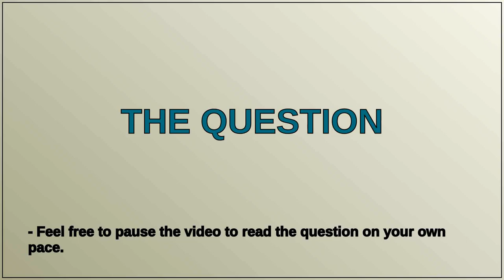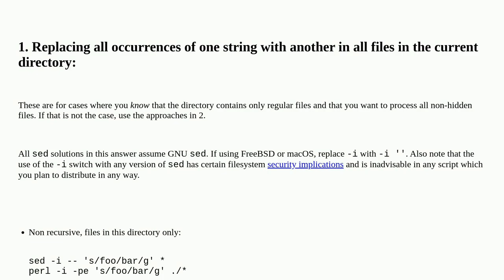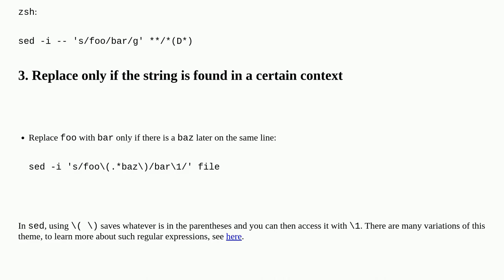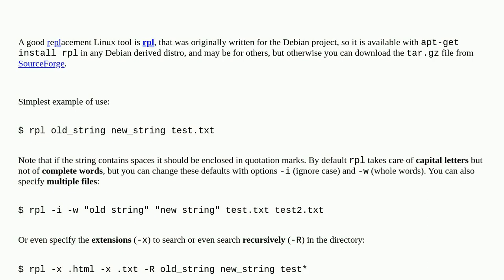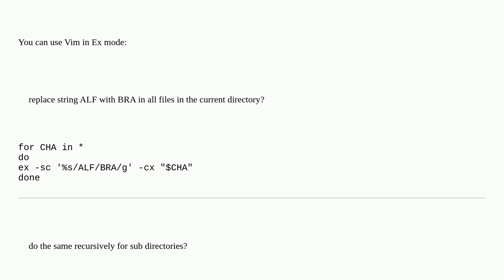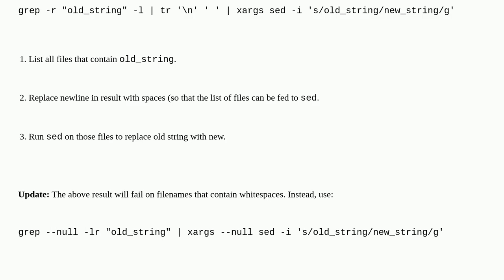How can I replace a string in a file(s)?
A special thanks goes out to the community

  sed awk perl text-processing